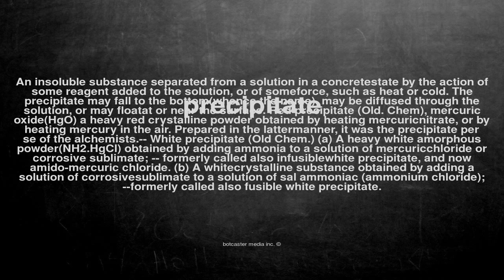What does precipitate mean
What does precipitate mean in English?